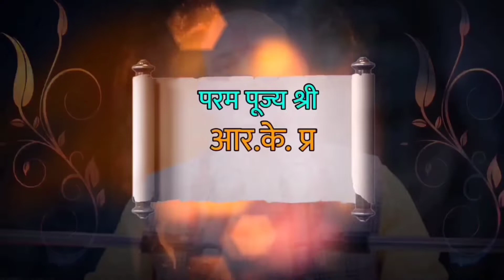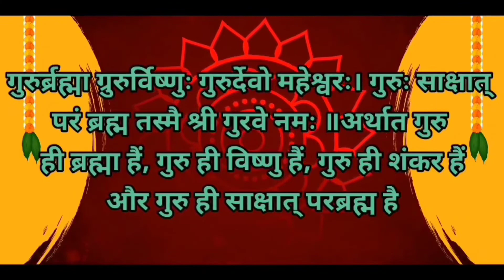2022 के सफलता की कुंजी – Key to success in 2022 – BY R.K PRAJAPATI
R.K Prajapati

नमस्कार दोस्तो ,